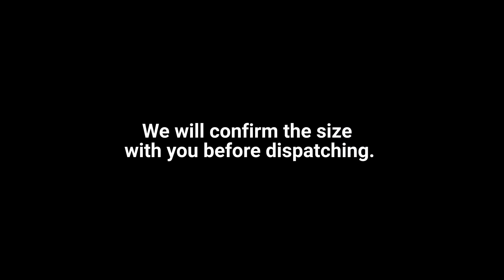Measuring Paws Zoof Pets